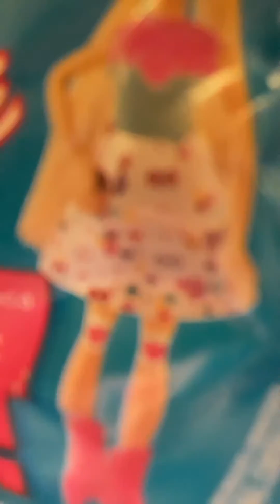Abrindo meu ovo de Páscoa da Barbie